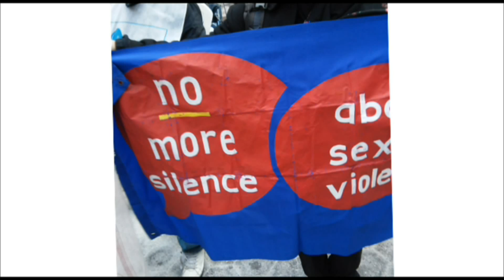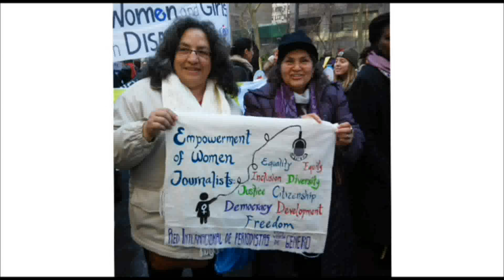Nuestras Voces, 26 de marzo de 2015